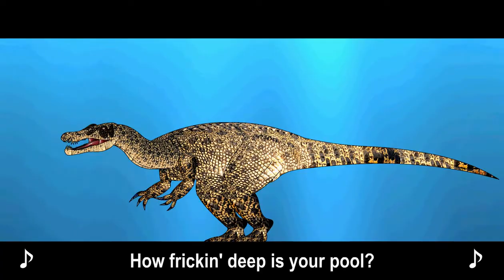Barry Onyx, The Singing Baryonyx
This is one of my May 25th, 2013 submissions to Toho Kingdom. It's called "Barry Onyx" in the Toons Section

This episode stars a dinosaurian caricature of the incomparable Barry Gibb!

God bless,
TKToons

"How Deep Is Your Love" was written and performed by the Bee Gees.